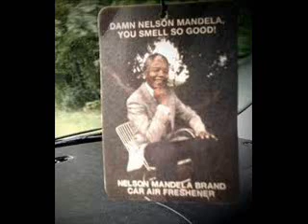Tom & Jerry Air Freshener